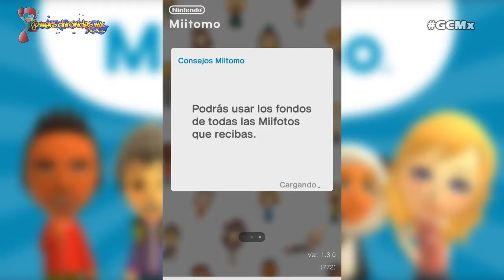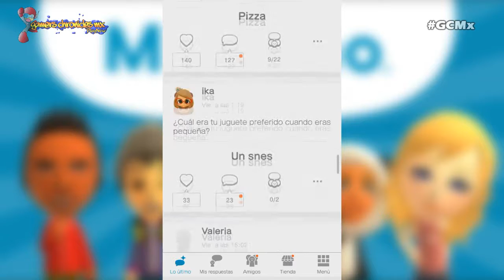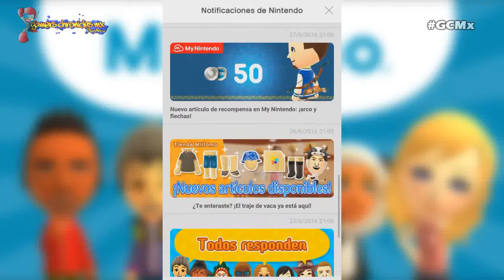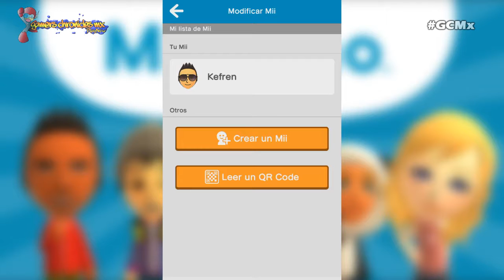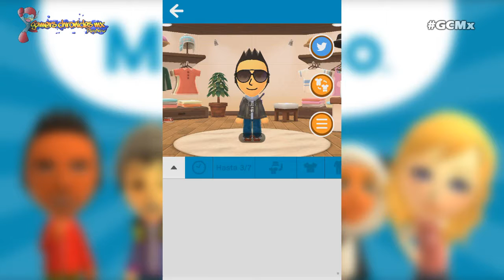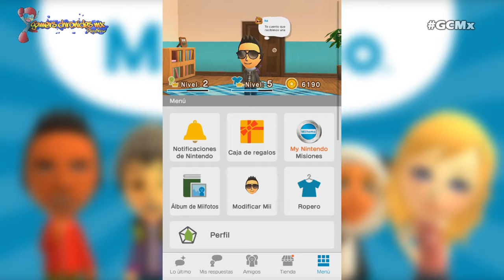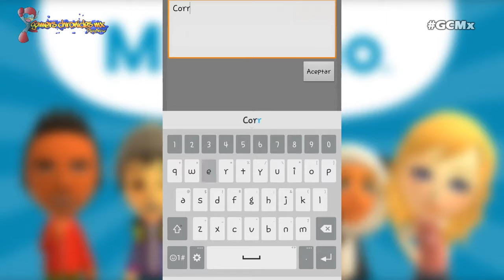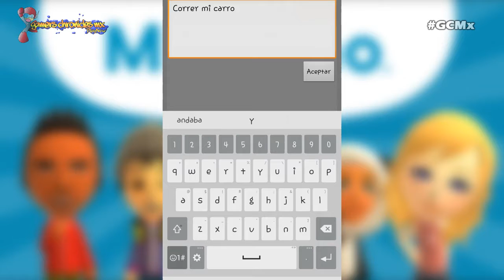Un vistazo rápido a: Miitomo | Especial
Esta vez cambiaremos un poco para probar la nueva App de Nintendo: Miitomo